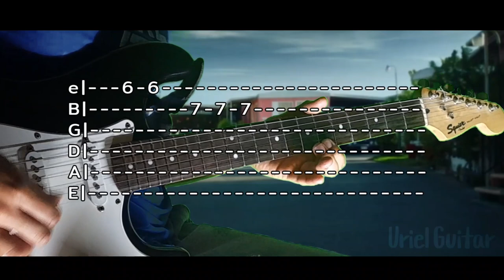CALVIN HARRIS - OUTSIDE GUITAR COVER TABS TUTORIAL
tutorial outside guitar cover
Calvin Harris Outside Guitar tutorial